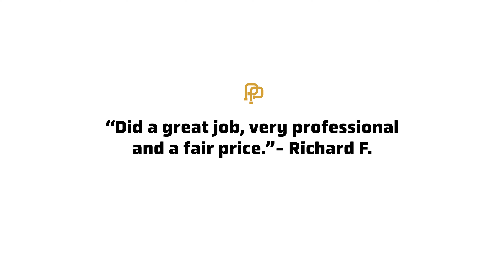Post Plumbing | Post, Texas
Another advertisement for local plumbing/hvac company, Post Plumbing.